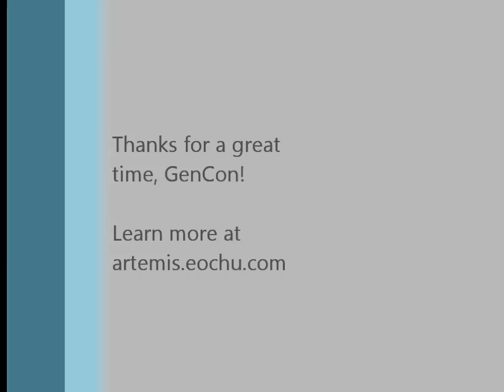Artemis at GenCon 2011, lucky 7 crew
We brought Artemis Spaceship Bridge Simulator to GenCon 2011.  It went great!  Loads of people learned about Artemis, and stopped to play for a 1-hour session.  Thanks, GenCon!

This video shows a great captain and crew defeating level 7.